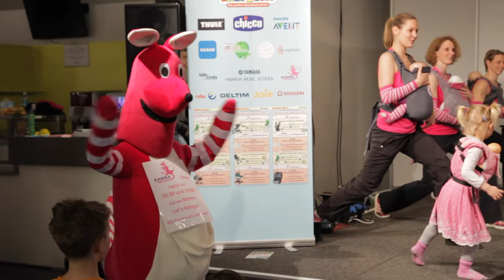KANGATRAINING BABYEXPO WIEN 2015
Kangatraining zum 1. Mal bei der BabyExpo in Wien.
Ein Riesenerfolg :)
LET´S KANGA!